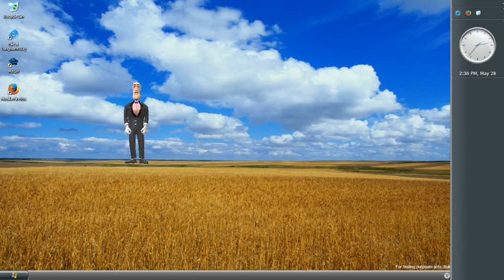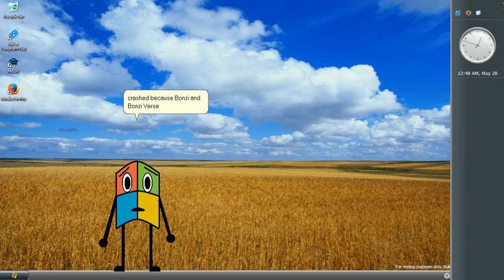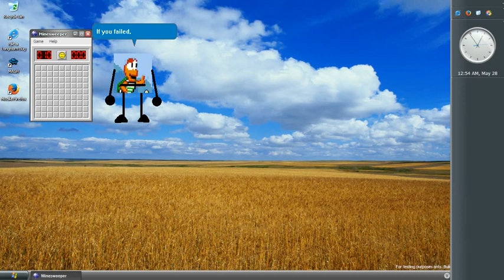Microsoft Agent Windows Desktop Skits EP5 - Windows Longhorn Milestone 7 Build 4042 (Lab06_n)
Good time.